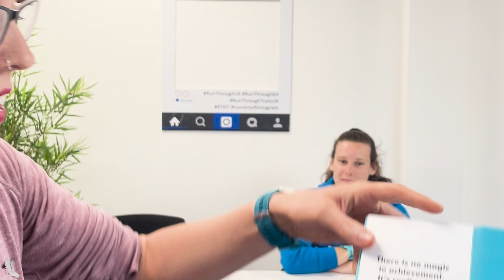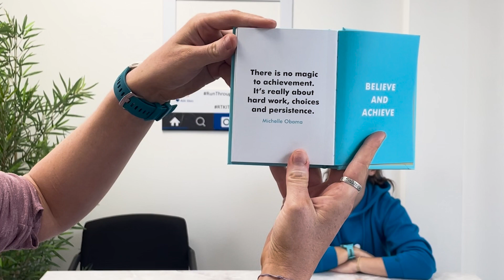RunThrough Chat - Episode 166 ⭐️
Emma and Abby are BACK with another episode of RunThroughChat celebrating the latest events

🥇Dorney Lake Triathlon
🥇Dorney Lake 5k, 10k & half marathon
🥇Tittesworth Half Marathon & Ultra
🥇Tatton Park 5k & 10k

Check out:

The wall of fame: 01:15
Upcoming events: 03:29
Medal showdown: 03:56
Quote of the week: 04:56

Well done to all of our runners! 🤩